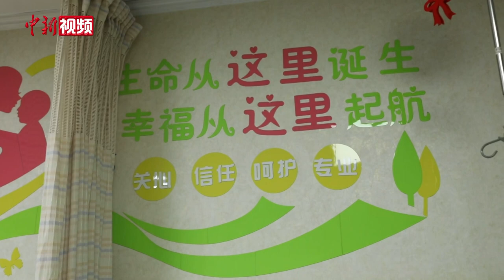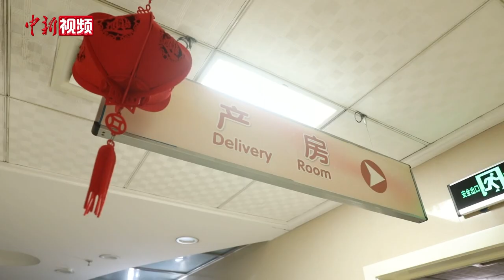你好，兔宝宝！重庆医护人员为新生命守岁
1月21日除夕夜。在辞旧迎新的特殊日子里，新桥医院妇产科里，医护人员与待产孕妈妈一起，等待着“兔宝宝”的到来。

年夜饭后，正在看央视春晚的孕产妇黄女士感受到了腹中宝宝发出的信号，预感强烈的她赶紧收拾妥当和家人来到新桥医院妇产科等待生产。（贾楠 尹传东 景诗雁）